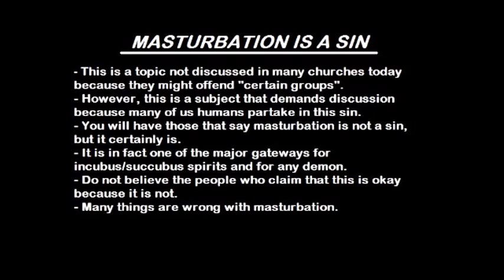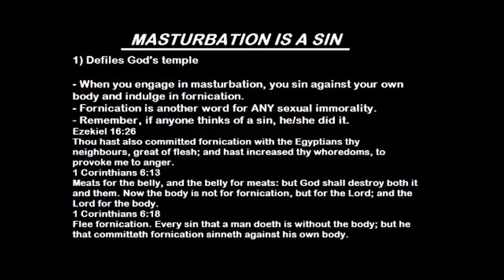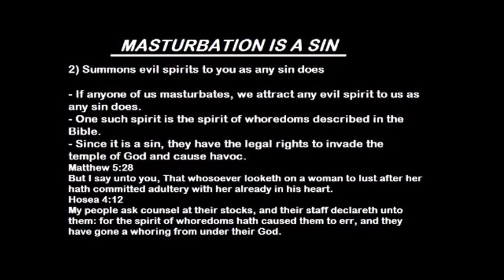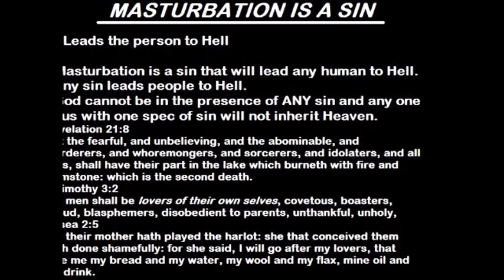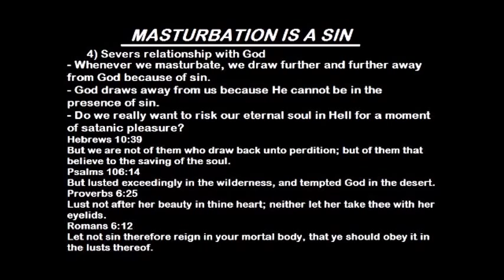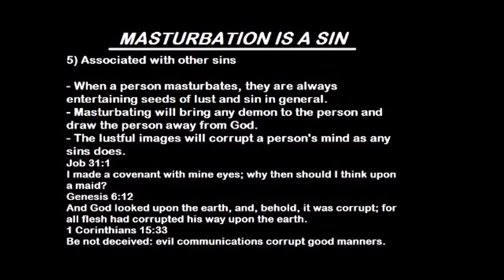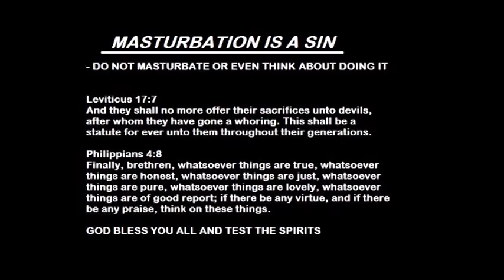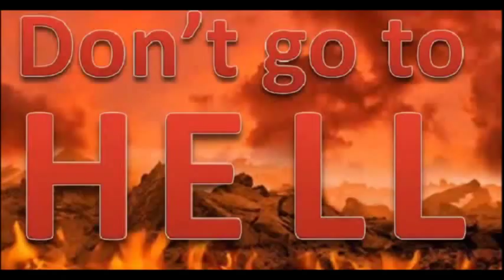Masturbation Is a Sin in God's Eyes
GO TO JESUS CHRIST FOR COUNSEL AND TEST THIS VIDEO